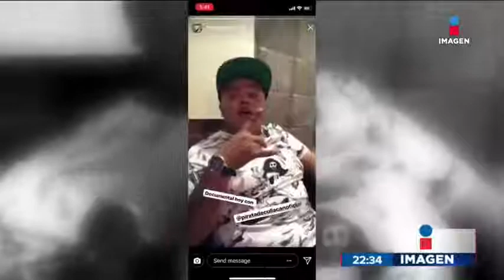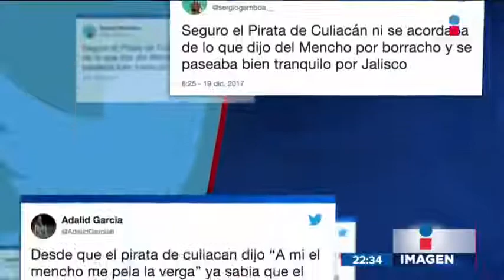El verdadero final del Pirata de Culiacán